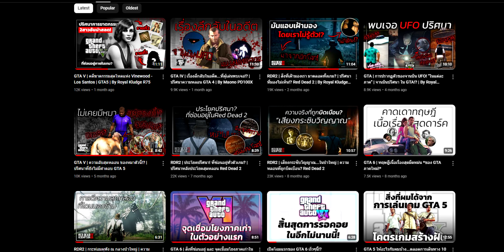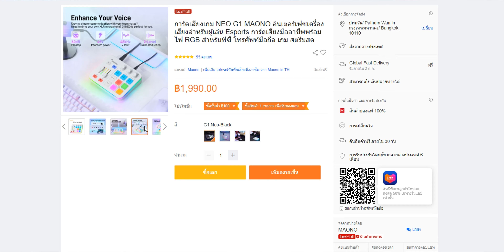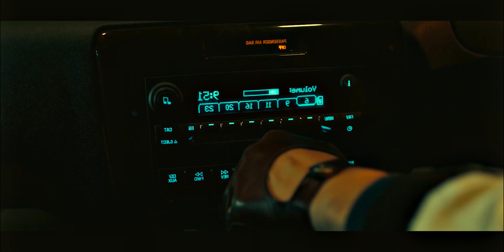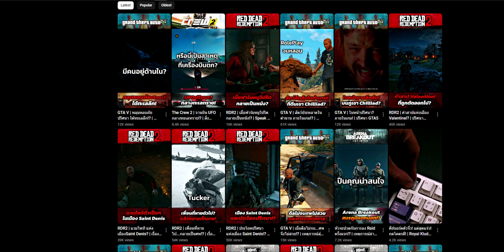GTA V | ความลับจากภาพยนต์ ที่อยู่ในเกมนี้! | GTA5 | By Maono Caster G1 NEO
🌟รับโปรโมทร้าน , รีวิวเกมมิ่งเกียร์ , รับสปอนเซอร์🌟
Maono Caster G1 NEO
⚙️PC Spec/สเปคคอม(ในคลิปนี้)⚙️
❗ᴄᴘᴜ-I9 12900K (P 45/E 35) (Core 1.19v/L2 1.19v)
❗ʀᴀᴍ-G.Skill TridentZ5 32GB 5600 (XMP1 5600) (VDD/VDDQ 1.22v) (BCLK 100)